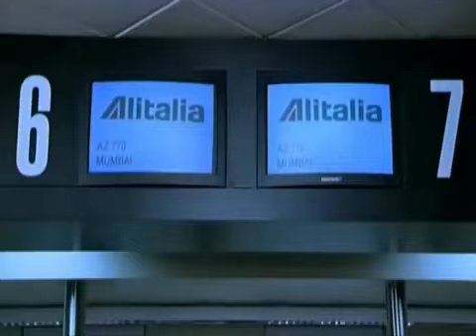Boldi ☆ e salvi ☆ suoneria☆ Trasgressiva ☆